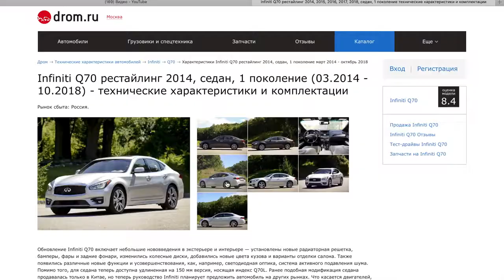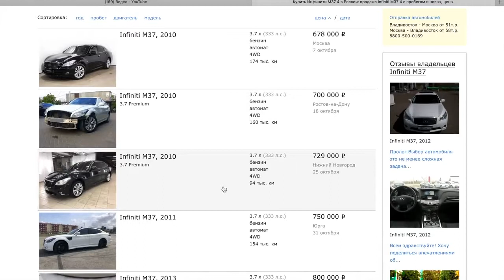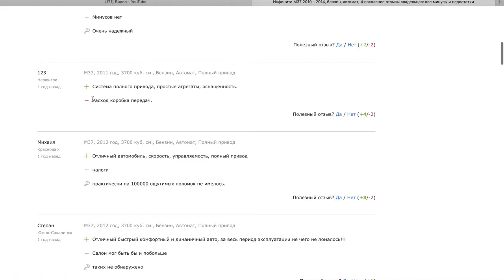БИЗНЕС КЛАСС ЗА 900,000р ИНФИНИТИ М37х 4wd ГДЕ ПОДВОХ НАДЁЖНЫЙ ЯПОНЕЦ ИЛИ НОВЫЙ КИА РИО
Штатная магнитола для Киа Рио 4 kia rio 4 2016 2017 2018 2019 Android 8.1, до 8-ЯДЕР
1) KIA RIO КУПИТЬ ДЕШЕВО ЗАПЧАСТИ ТЮНИНГ МАГНИТОЛЫ Aliexpress Алиэкспресс
Car Stereo KIA RIO 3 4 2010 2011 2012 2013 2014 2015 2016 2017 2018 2 din Рио Android 8,1

Очень часто мы задаемся вопросом ну есть у меня миллион скопленных с трудом рублей ну 1,3 млн... Что брать? Новый Рио, Солярис, Поло, Рапид? Может Крета? Или Китайца? А есть люди с желанием кататься с комфортом и не чурающиеся автомобилей с пробегом! Так вот вам вариант Infiniti M37x вполне надежный седан с полным приводом и хорошо укомплектованный, но не без минусов, какие? Всё в этом ролике!

Итак, острый вопрос, что же брать когда в кармане 1 млн? Новый Рио, Солярис, Поло, Рапид? Или же авто с пробегом 5 лет НО полноценный бизнес класс вполне надежный, НО есть у него два существенных минуса - какие? Всё в этом ролике!

Дмитрий Машков